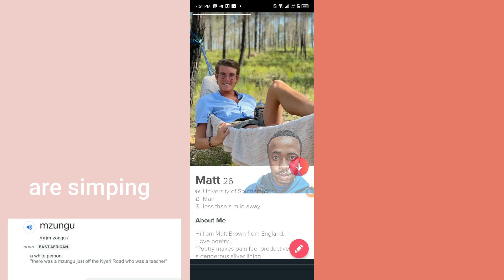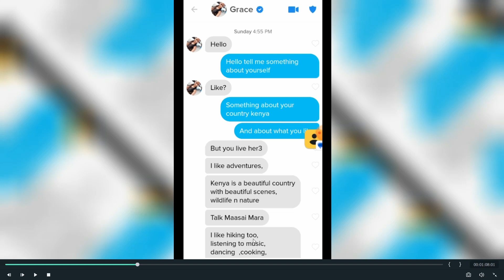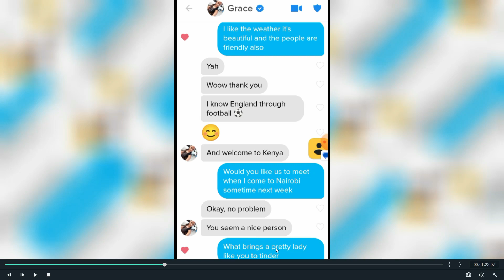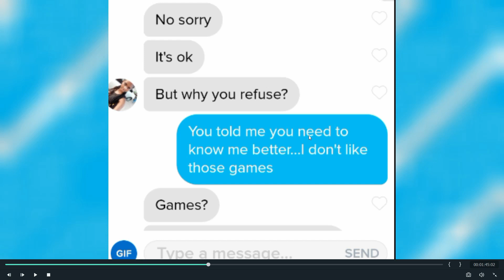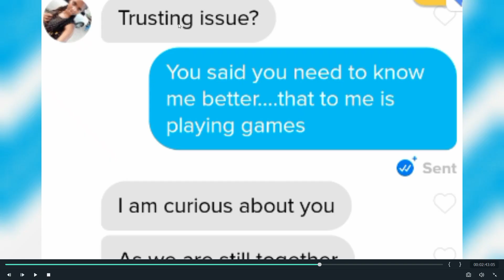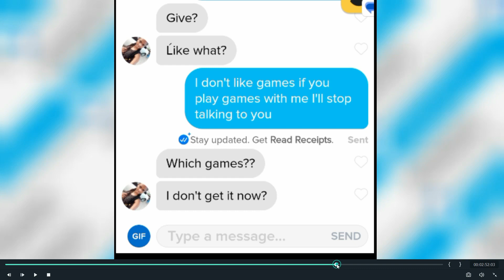kenyan girls simping for mzungu on tinder (part 2)